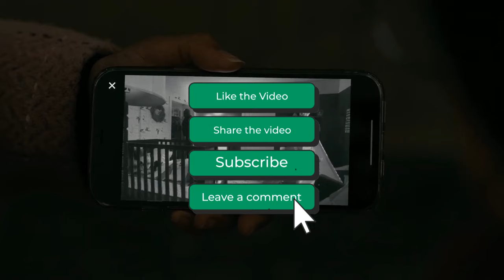Goodwin Finds Out Her Ex-Husband Might Have Dementia on Chicago Med 9x04 (Feb. 7, 2024)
📹 Chicago Med 9x05 "I Make a Promise, I Will Never Leave You" Season 9 Episode 5 Promo - Goodwin recruits Charles to evaluate her ex-husband's memory; Archer treats one of Sean's peers from the rehab center; Asher treats a woman from a rural clinic whose miscarriage was improperly treated.

🎞️ Goodwin is worried after an accident lands two people close to her in the E.D. Archer returns to Med and treats a man concerned about a family curse. Maggie and Ahmad help a patient on a cross-country road trip.

⭐ Chicago Med Cast:
Oliver Platt as Dr. Daniel Charles
S. Epatha Merkerson as Sharon Goodwin
Marlyne Barrett as Maggie Lockwood
Dominic Rains as Dr. Crockett Marcel
Steven Weber as Dr. Dean Archer
Jessy Schram as Dr. Hannah Asher

⭐ Chicago Med Recurring Cast:
Luke Mitchell as Dr. Mitch Ripley
Sophia Ali as Dr. Zola Ahmad
John Earl Jelks as Dr. Dennis Washington
Gregory Alan Williams as Bert Goodwin
Lilah Richcreek Estrada as Dr. Nellie Cuevas
Henderson Wade as Dr. Loren Johnson
Nicolette Robinson as Tara Goodwin
Luigi Sottile as Sean Archer
Lorena Diaz as Nurse Doris

⭐ Chicago Med Guest Star Cast:
Kiff VandenHeuvel as Floyd Bevans
Andrew B. Lipson as Wyatt Kane
Sonny Bhatt as Courier
Emmett Carter as Boy
Ethan Carter as Older Brother
Angelica Herndon as Haley Shaffer
Rich Oliver as Marcus Shaffer
Courtney Rioux as Paramedic Courtney
Michael Vaughn Shaw as X-ray Tech Mike
Ryan Burton as Hospital Staff
Louis Dickson as Med Tech

Chicago Med 9x05 Promo/Preview "I Make a Promise, I Will Never Leave You"
Chicago Med 9x05 Promo "I Make a Promise, I Will Never Leave You" (HD)

» Watch Chicago Med Wednesdays at 8:00pm on NBC

🎥 Original Video Date: Wednesday February 7, 2024 (AND-TV)

FBI
FBI International

Chicago Med
Chicago Fire
Chicago PD

The Rookie
S.W.A.T. SWAT
The Good Doctor
Magnum P.I.
Station 19
Grey's Anatomy

tvpromosdb

chicago med These are Not the Droids You are Looking For
chicago med I Make a Promise, I Will Never Leave You
chicago fire season 12 episode 04
chicago fire season 12 episode 5
chicago fire The Little Things
chicago fire On the Hook
chicago fire violet & carver
chicago fire stella & severide
chicago pd season 11 episode 04
chicago pd season 11 episode 5
chicago pd season 11x05
chicago pd season 11 episode 5 promo
chicago pd
chicago pd Escape
chicago pd Split Second